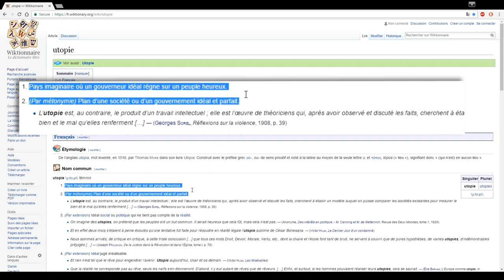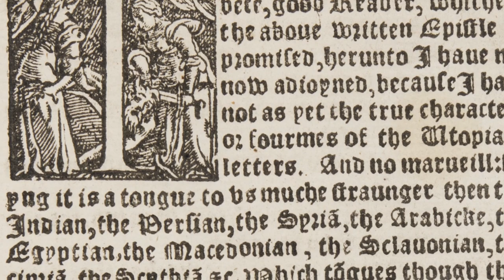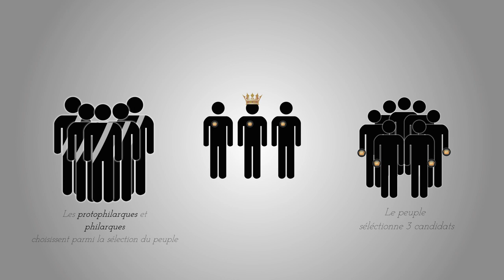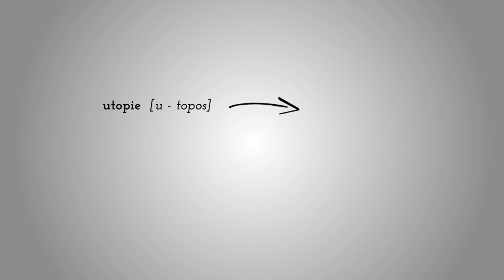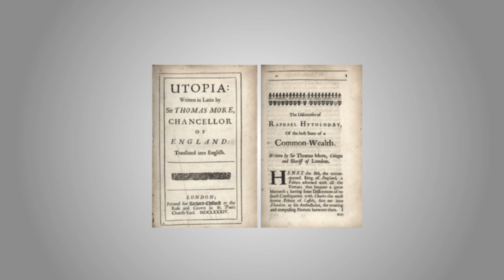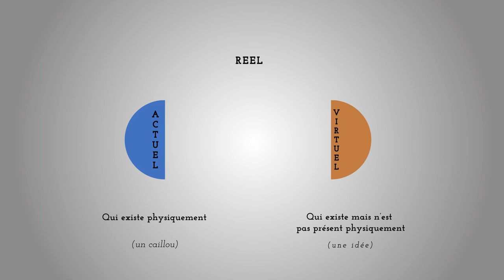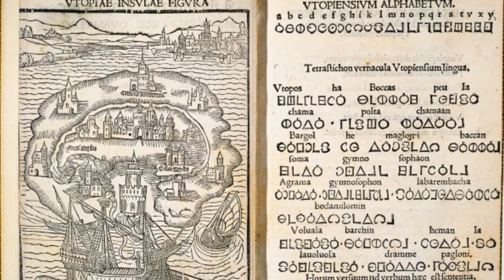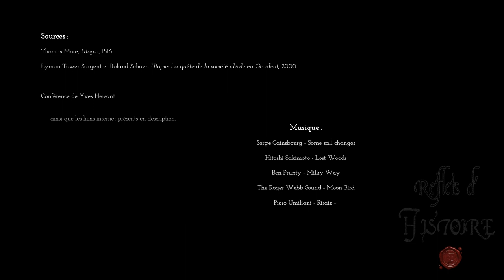L'utopie de Thomas More : L'imaginaire humaniste et la politique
Sources :
Thomas More, Utopia
Lyman Tower Sargent et Roland Schaer, Utopie: La quête de la société idéale en Occident

Articles wikipédia:
Thomas More
Utopia
Utopie
Humanisme

(vous pouvez chopper l'éloge de la folie d'Erasme aussi, c'est de la bonne came)

A l'occasion de la mort (récente) de Miguel Abensour, philosophe et spécialiste de l'Utopie, je vous suggère d'aller checker son discours: